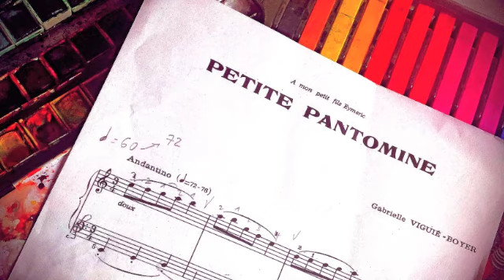"Petite pantomine" G.Viguié-Boyer à la harpe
Pièce issue de "Les petites danseuses cambodgiennes" pièces pour piano par Gabrielle Viguié-Boyer, jouée à la harpe par Sara Viguié.